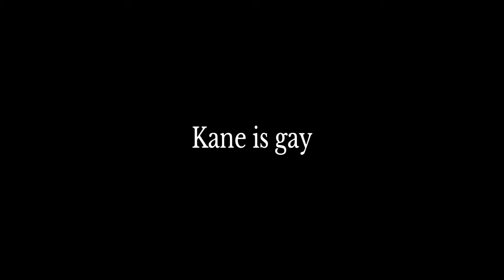Dragon ball shitty trailer